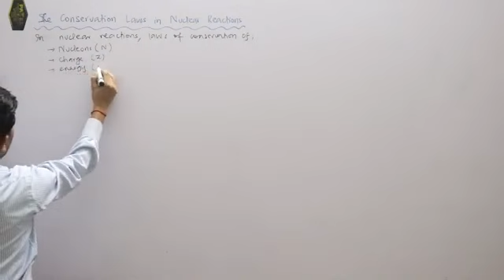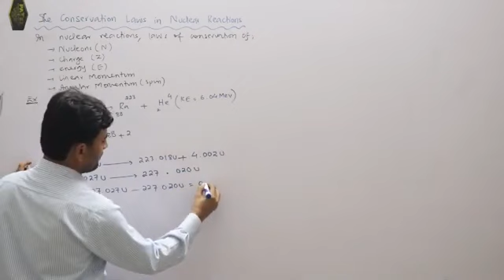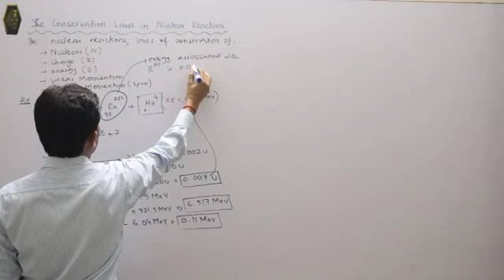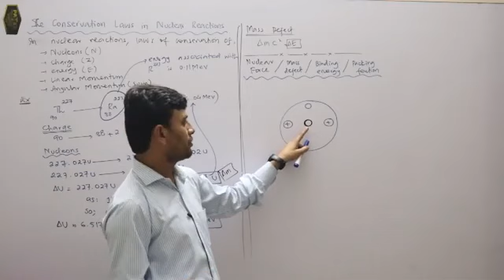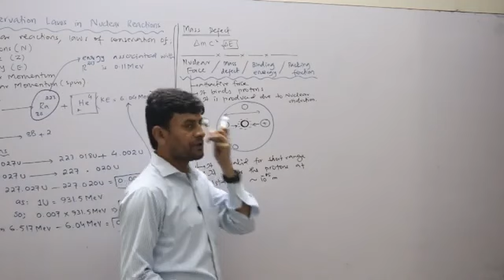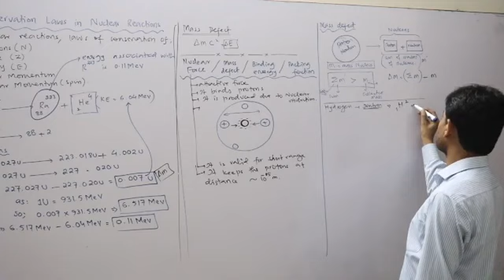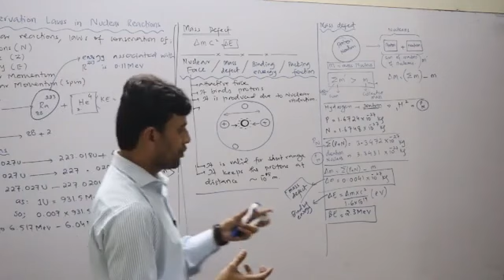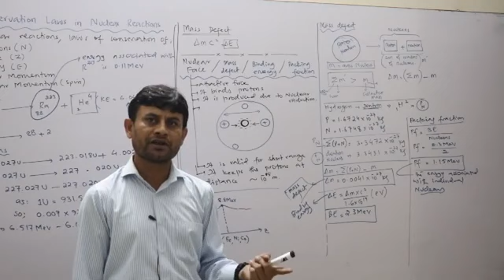The Conservation law in Nuclear reaction Lecture 81.1 By Sir Harish Kumar Physics (Xii)